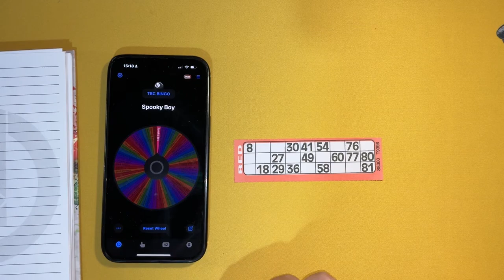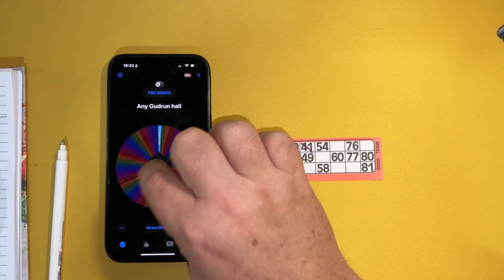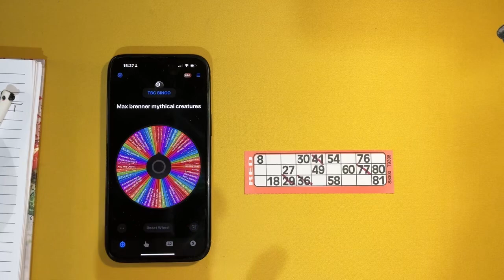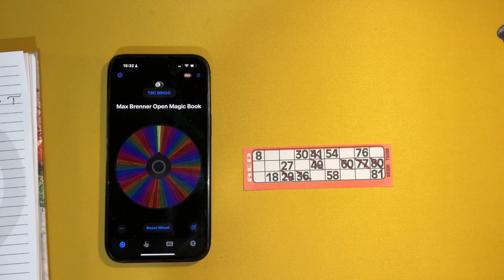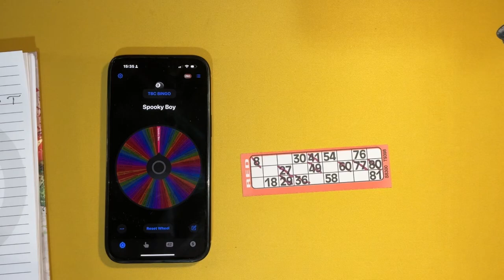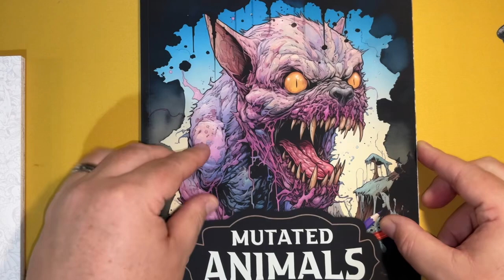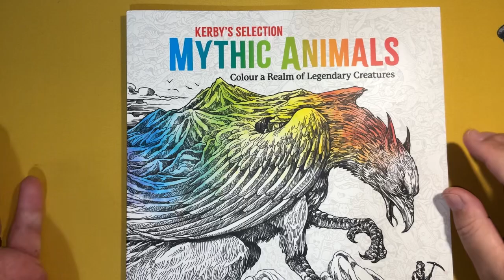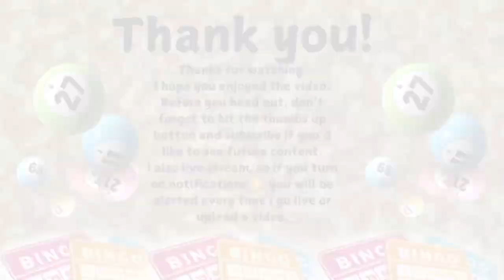TBC Bingo October 2024 | Bingochooses my colouring pages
Hey everyone!

Welcome if you are new to my channel or welcome back if you are a returning subscriber.

Today I am sharing with you my TBC bingo chooses my monthly colouring pages. This game was invented by Zoe @zoescozycoloring be sure to check out her video to see what pages she’s colouring this month.